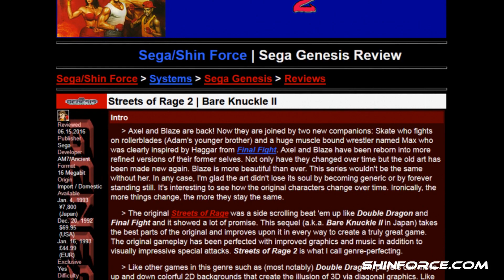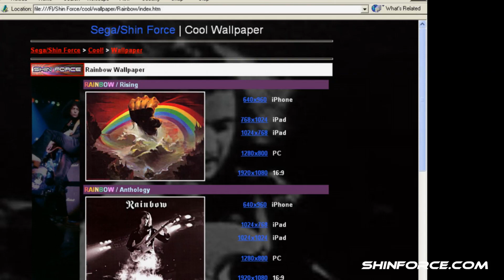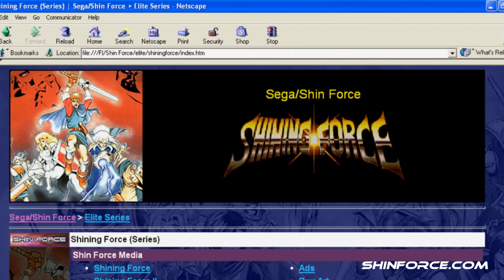SHiNFORCE :: 20th Anniversary :: 1999-2019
Here's a tribute to Sega, their fans, and 20 years of SHiNFORCE content on the web. Also, to all who have contributed, visitied, discussed, and supported this fan site: Thank you! A special thank you to all my Phantasy Star Online friends! In closing, long time visitors will know what is next:
-Shinobi